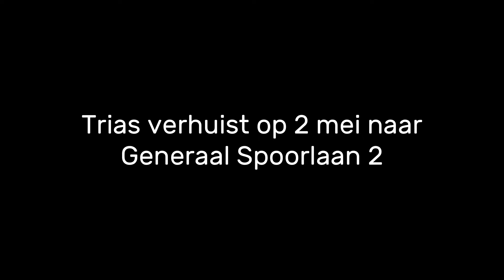Nog 5 weken te gaan tot de verhuizing! (4/7)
Bekijk en luister elke week hoe de Trias community de verhuizing ervaart. Wat is hun rol bij Trias? Wat zijn hun mooiste herinneringen? En waar kijken ze het meest naar uit in het Huis van de stad?Deze week luister je naar het verhaal van Willemijn Nowee, docent theater en musical.
Next up → Fien Kester en Patrick Tranquille, coördinatoren onderwijs.